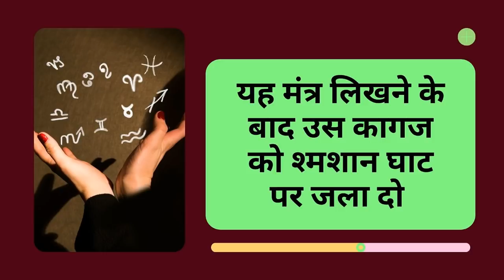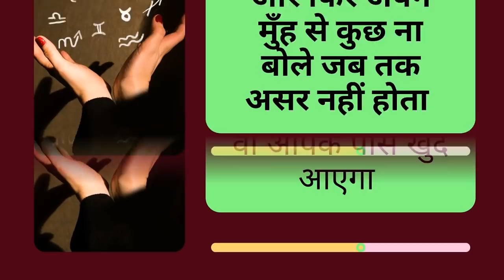अगर यह करने के बाद आपको असर नहीं दिखा आज के बाद वीडियो नहीं डालूंगा